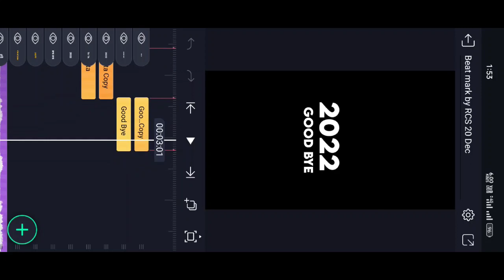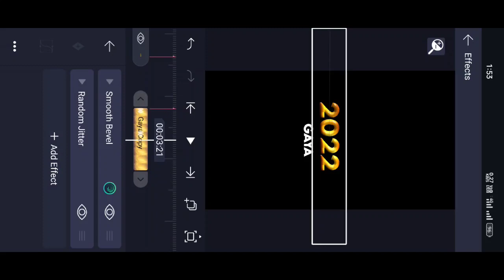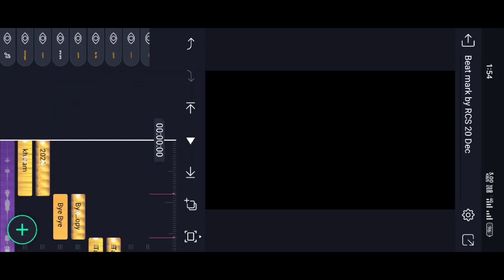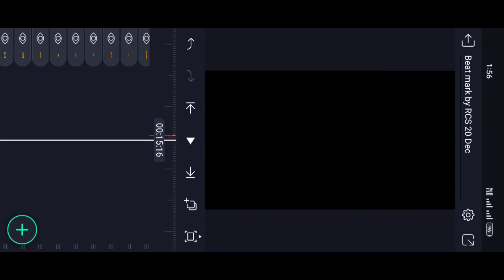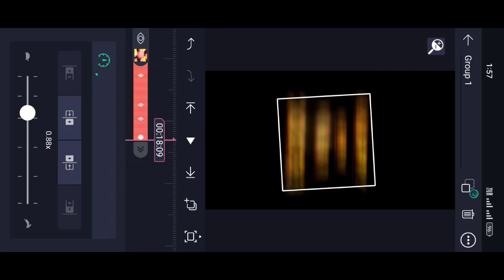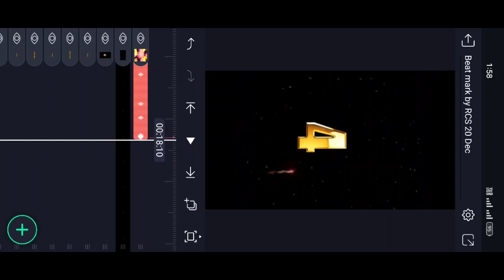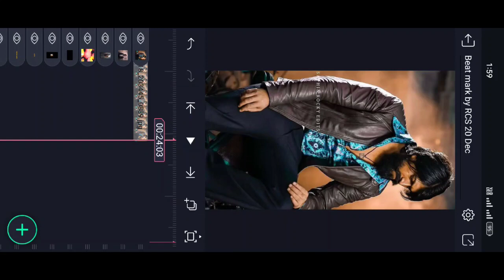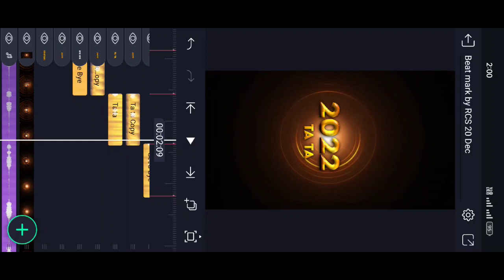Trending Happy New year 2023 Video editing in alight motion || New year Special video editing 2023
Hii

►Material link 👇

►Photos LINK 🔗

Please contact.